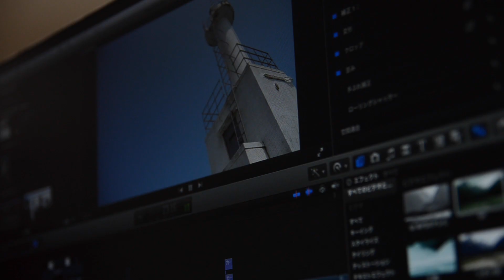STUDIO TICT Trailer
STUDIO TICT NOW ON AIR!!